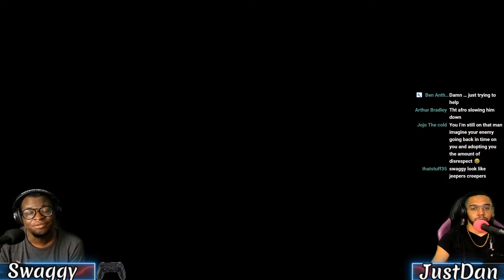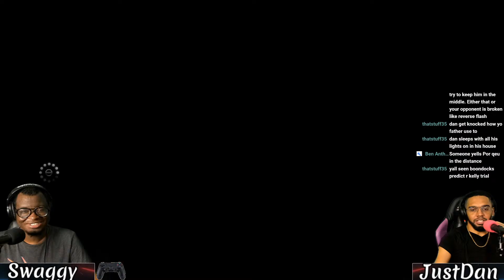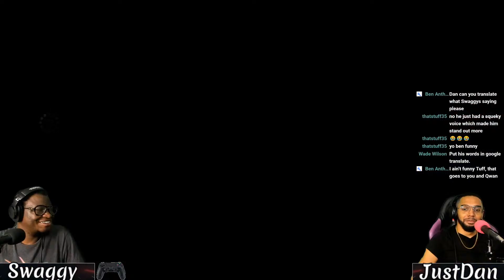Who tf is Andre Bishop??? | PDE Plays: Fight Night Champion (Story Mode)